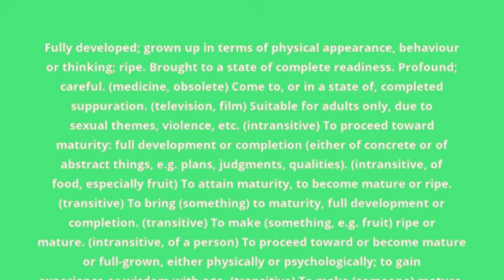what is the meaning of mature